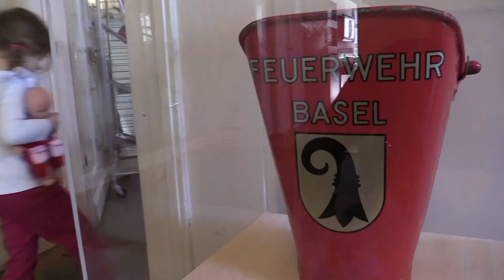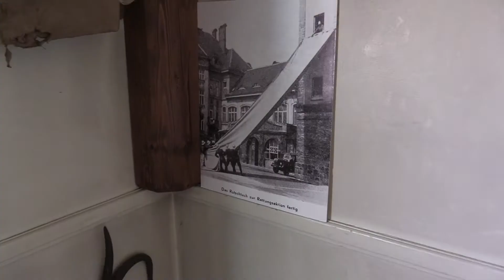Matilda visits Feuerwehrmuseum - What to do with kids in Basel, Switzerland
Auf der Suche nach einer Idee für einen verregneten Sonntagnachmittag in Basel? Zusammen mit matildavisits und leanderlive haben wir kürzlich das Feuerwehrmuseum in Basel besucht, dass jeweils am Sonntag von 14.00h bis 17.00h geöffnet ist, der Eintritt ist gratis.
Der Eingang zum Schweizerischen Feuerwehrmuseum befindet sich im Lützelhof, dem Innenhof der Berufsfeuerwehr Basel. Nehmen Sie den Weg über die Einfahrt an der Spalenvorstadt 11, dort ist der Weg ausgeschildert.